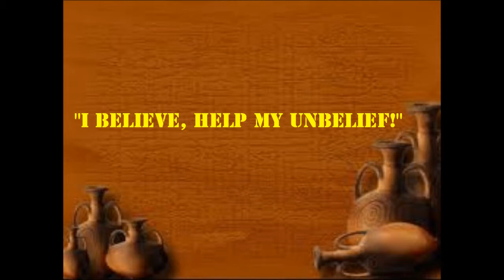"I Believe, Help My Unbelief"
Pastor Edison Hutauruk gives an encouragement for us at the beginning of the new year. Presented on Sabbath, January 12 2013 at Indonesian SDA Church of Inland Empire.